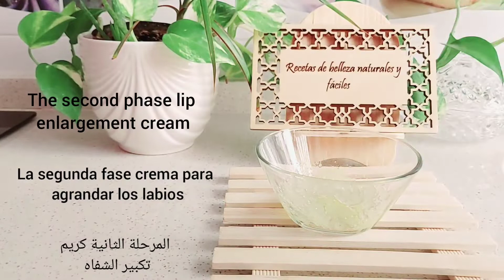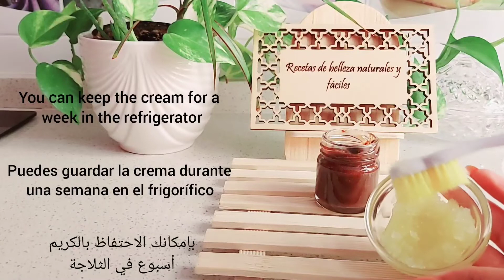Cómo conseguir labios más grandes de forma natural / labios rosados y más grandes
Cómo conseguir labios más grandes de forma natural en una semana / ahora consigue labios  rosados más llenos y labios más grandes